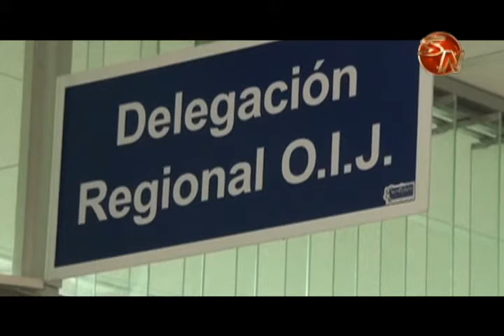Descuidos favorecen trabajo de los criminales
El hampa siempre busca el descuido para dar sus golpes certeros, en el Organismo de Investigacion Judicial hacen un llamado para que las personas tengan cuidado con sus artículos de valor, los celulares se convierten en botines sencillos para los criminales principalmente porque muchas veces se portan en lugares más que visibles.